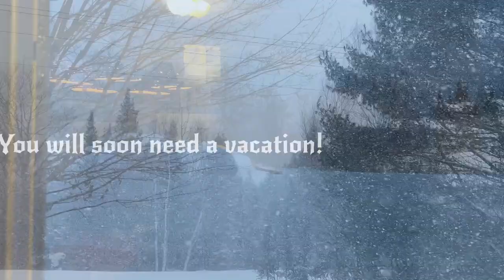Staying Safe in the Winter | Life in the Keweenaw Snow Belt | UP of Michigan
Old Man Winter you have been really busy this season bringing significant amounts of snow to the UP of Michigan especially in the Keweenaw Peninsula. Back to back storms brought approximately 36 inches of snow and by the end of February there was 276 inches of snow in the Keweenaw Peninsula. Now it seems like a lot but during the warm days of summer we always look back on these beautiful days of winter.

Thank you so very much taking your time to watch our video and for being here with us. Wherever you are in the world we wish you much peace and happiness. We all deserve that. Take care and we will see you again very soon.
Much love, Lisa and Randy
Boris, Bella and Ramsey too!

A Cold Wind - Savvun
One with the Tribe - Bonnie Grace
Ghosts of the Rail - Gabriel Lewis
Feel Your Blue Sky - Instrumental
Give Ye My Spirit - Bonnie Grace
Ancient Discoveries - Gabriel Lewis
Through the Storm- Savvun